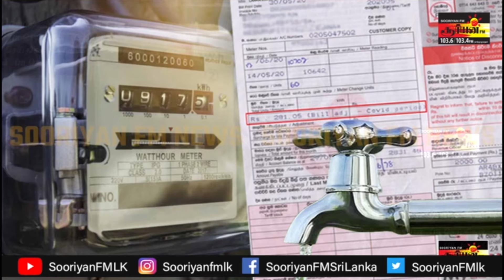பாடசாலை விடுமுறை தொடர்பான அறிவிப்பு - வாக்காளர்களின் நீர்,மின் கட்டணங்களை செலுத்தியமைக்கு விசாரணை!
பாடசாலை விடுமுறை தொடர்பான அறிவிப்பு - வாக்காளர்களின் நீர்,மின் கட்டணங்களை செலுத்தியமை தொடர்பில் விசாரணை!
Notification regarding school holidays - Inquiry regarding payment of water and electricity bills of voters!